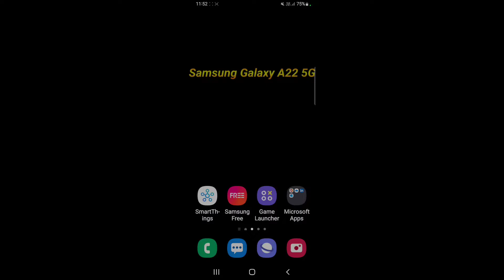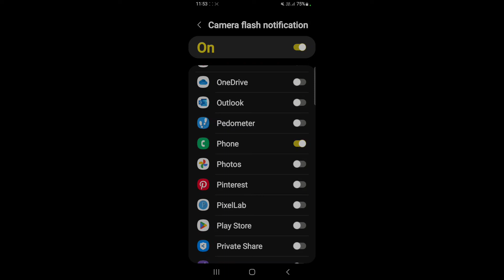How to on call flashlight feature on Samsung Galaxy A22 5G || Samsung Galaxy A22 5G call flash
Hello dosto, aaj maine is video me bataya hai ki Samsung Galaxy A22 5G me call flashlight feature kaise enable kare, dosto Samsung Galaxy A22 5G me call flash feature on karna bahut hi aasan hai. Agar aap bhi janna chahate hain ki Samsung Galaxy A22 5G call flash feature kaise on kare to is video ko pura dekhiyega, thanks friends.

How to on call flashlight feature on Samsung Galaxy A22 5G
Samsung Galaxy A22 5G me call flash kaise on kare
How to enable call flashlight feature on Samsung Galaxy A22 5G
How to on call flashlight in Samsung Galaxy A22 5G
How to enable call flash on Samsung Galaxy A22 5G
Samsung Galaxy A22 5G me call flash kaise on karte hain
Samsung Galaxy A22 5G me call flashlight kaise on kare
Samsung Galaxy A22 5G call flashlight
Samsung Galaxy A22 5G
Call flashlight